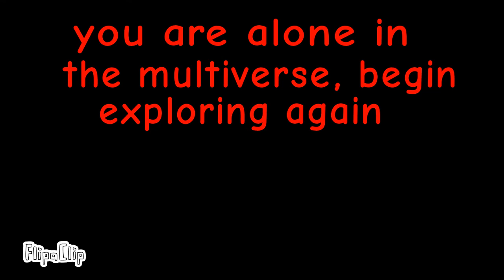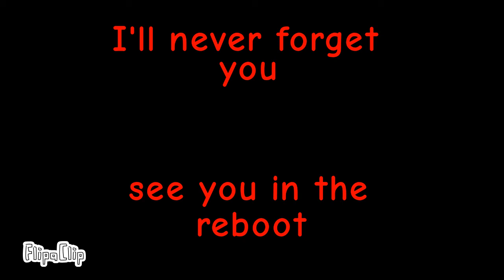The heat death incident part 5 (finale) (trollge)